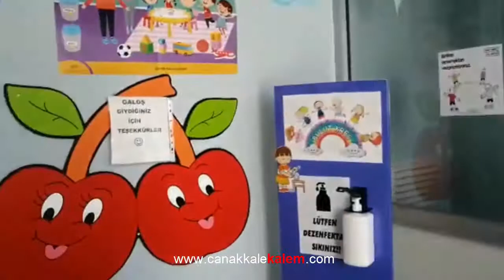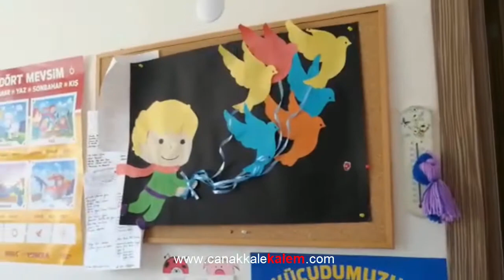Bulut Kreş yeni eğitim dönemine hazır!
Kepez de Şehr-i Manzara sitesinde yer alan ve 25-66 ay aralığındaki çocuklara eğitim veren Bulut Kreş yeni eğitim dönemine hazır...